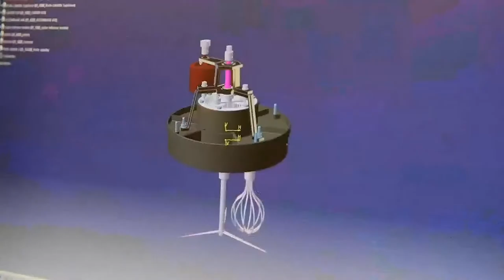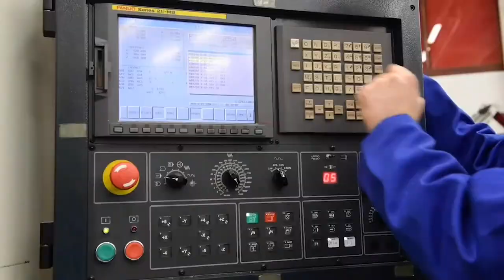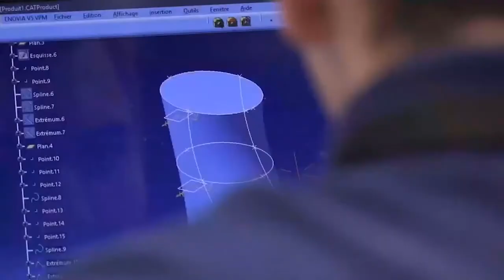Vie culturelle à Belfort et Montbéliard - Portes ouvertes 2022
Table-ronde sur la vie culturelle diffusée lors des journées portes ouvertes virtuelles de janvier 2022.
Animée par Elodie Labreuche, diplômée UTBM, et François Jouffroy, directeurs à la Communication.